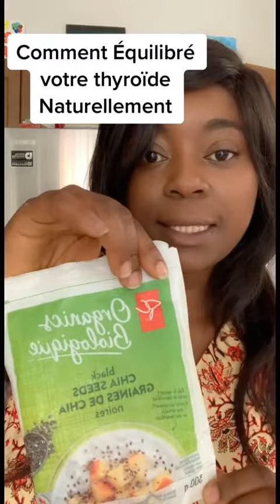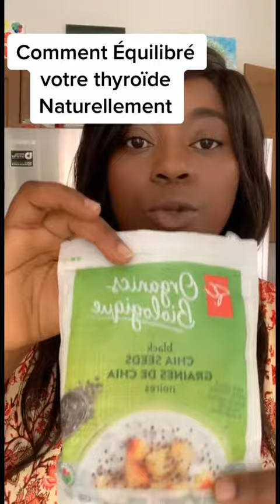Secrets pour une Thyroïde en Forme: Astuces Naturelles pour Vitalité et Équilibre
L'amélioration naturelle de la thyroïde est essentielle pour une santé optimale! Découvrez mes conseils pour soutenir votre thyroïde de manière naturelle.